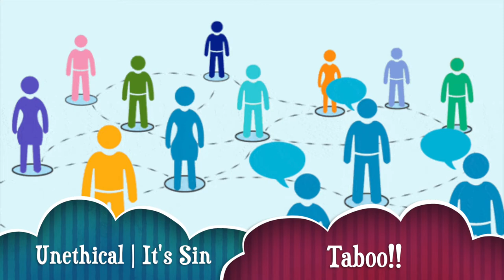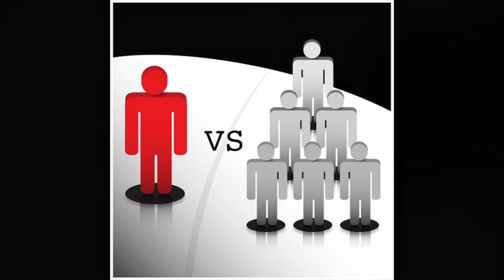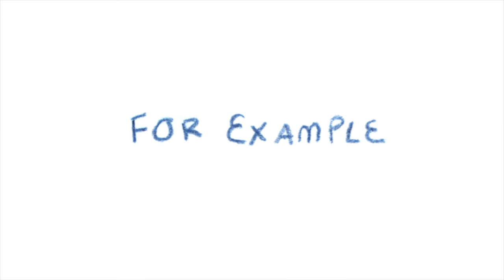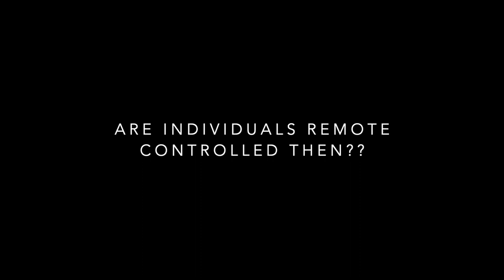Macro Vs Micro Sociology | What's the debate all about | Understand in detail